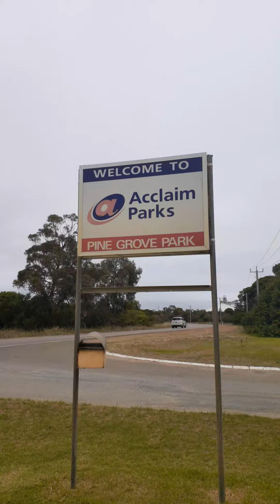Welcome to Esperance Wa. Arrived safely.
Exciting palang maglongdrive ng 8 hours.
mula sa Perth hanggang Esperance WA.